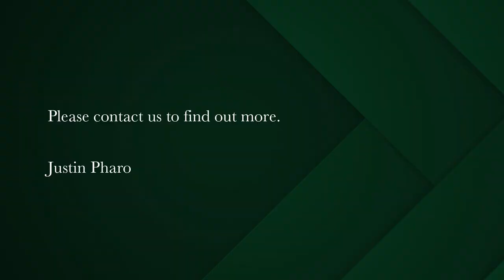5 bedroom house for sale in Paternoster | Pam Golding Properties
Craylord ,Fisherman's Village.
This property was once a boat building factory has now been restored to a residential dwelling. Majority of the residents in the area are permanently based therefore giving the neighbourhood a more quaint ,real village feel.

North facing ,situated in a cul-de-sac and only a short stroll from the beach aswell as the well-known Voorstrand Restaurant.

Totalling 5 bedrooms ,this property can easily lean towards being a permanent residence for a large family or holiday rental.

The position of this home makes it ideal for holiday rentals which is an added benefit ,as the village becomes casually accessible.

Downstairs is a spacious double volume open plan lounge with built in braai/dining area/ kitchen opening onto an undercover patio with a built-in braai.

Upstairs is a cozy living area extending out onto a patio with sea-views. The master bedroom is en-suite ,also presenting sea views, additional bedroom with separate shower and cloakroom. Laminated flooring throughout the upstairs area.

A substantial stoep leads to the open-plan living area and kitchen area with a entrance to an extra-long garage that can accommodate upto three cars.

Trellidors at all windows and doors are a added security including an alarm.

Opportunity to purchase vacant plot bordering on this property.